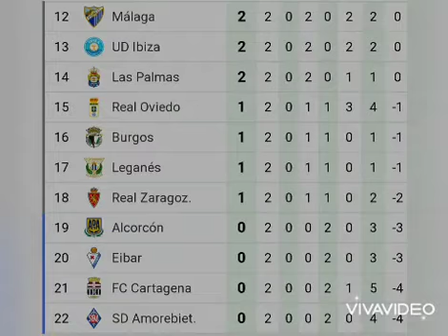Resultados y Clasificación Jornada 2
RugidoTV Resultados y Clasificación Jornada 2

Área 51 Los Casos más extraños del mundo del Futbol

Video 0️⃣4️⃣1️⃣9️⃣